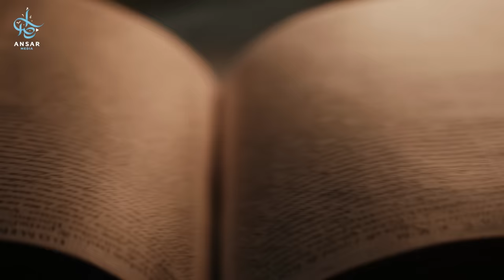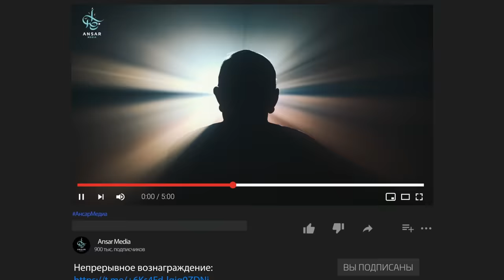ЯДЖУДЖ И МАДЖУДЖ | гог и магог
Это дикие племена огромной численности. Аллах защищает нас от них стеной построенной праведным правителем Зулкарнайном. Они появятся в конце времен, и их выход — одно из величайших испытаний, через которые проходит человечество. в этот трудный период своей истории. Комментаторы и учёные разошлись во мнениях относительно реальности того, являются ли они людьми или нет. Мы кратко расскажем их истинную историю, изложенную в Коране и достоверных текстах сунны пророка ﷺ !